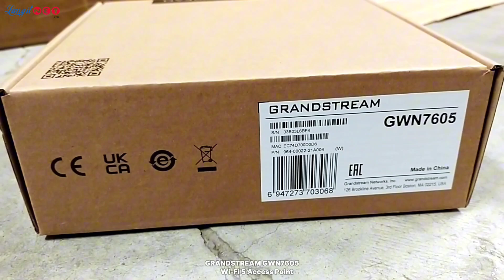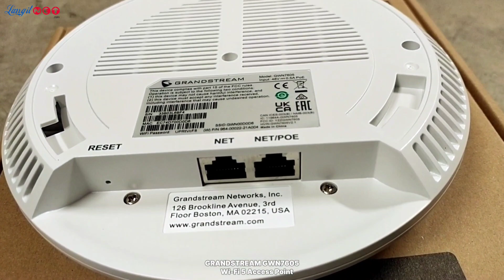GRANDSTREAM GWN7605 Wi-Fi 5 Access Point